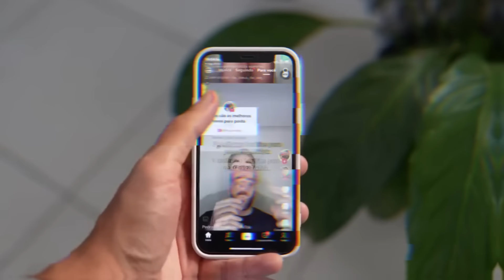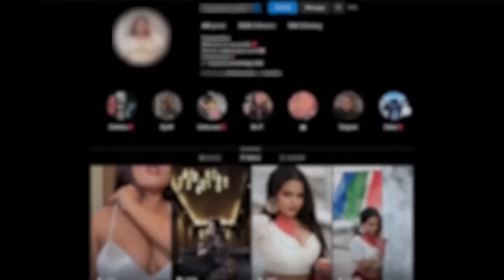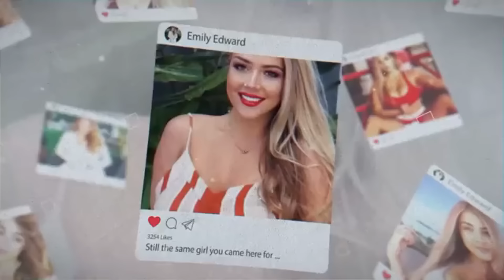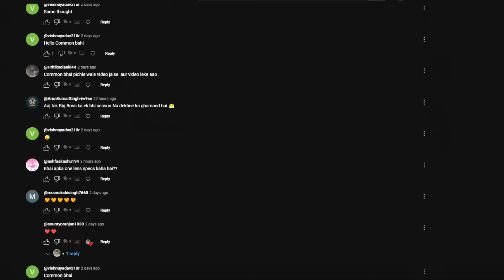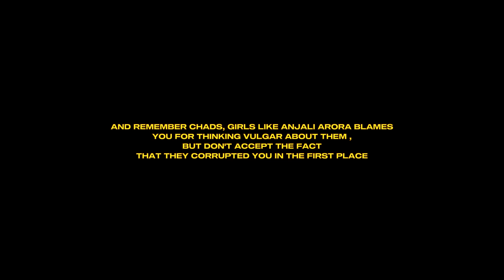INSTAGRAM IS A NEXT P%RN HUB AND ONLY F%NS - STOP YOURSELF NOW !! Common RaJ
MICS I USE :
COMMENTARY MIC :
Collar Mic :